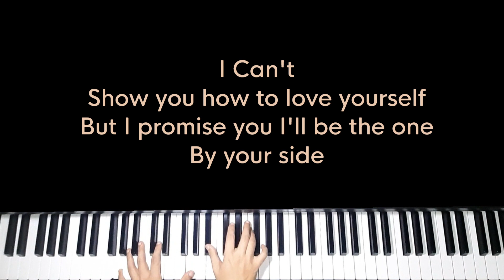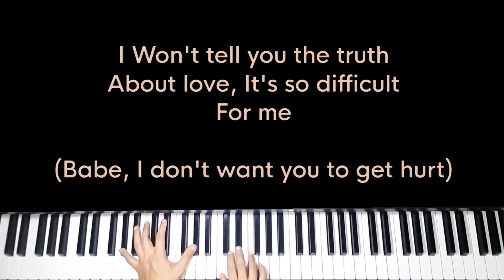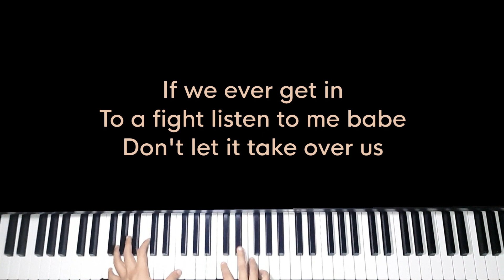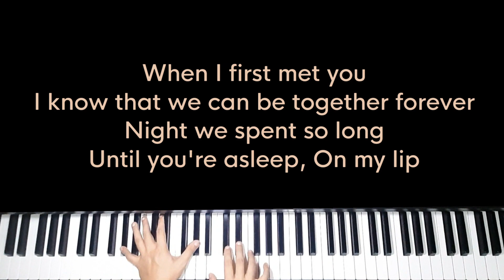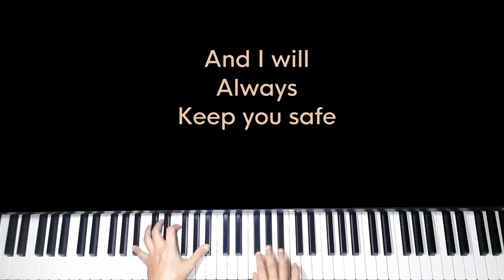Keep you safe - Yahya (Piano Karaoke Original Key) - Instrumental Cover with Lyrics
Original song by Yahya